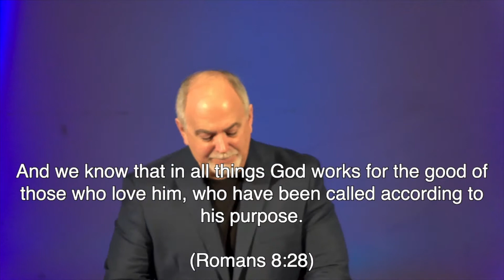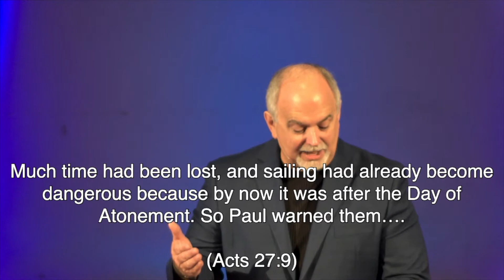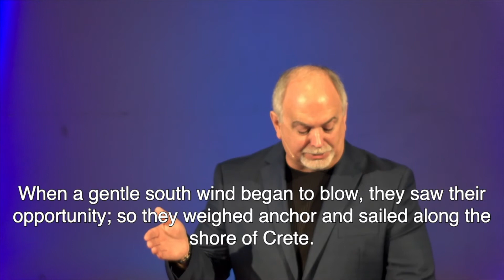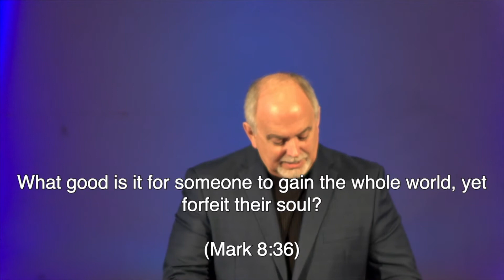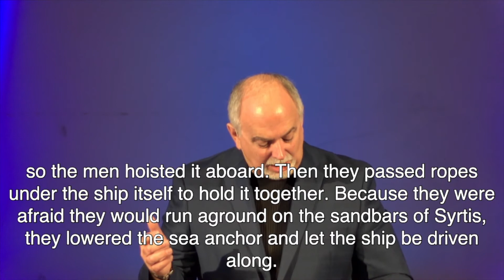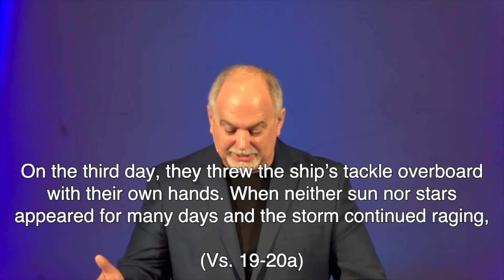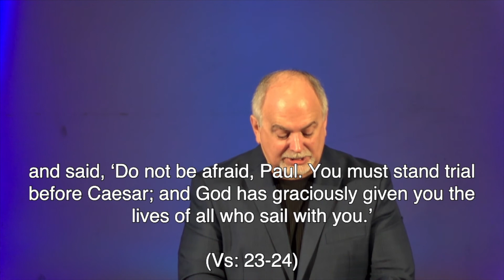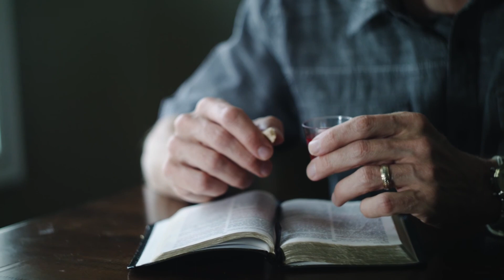FCC Clearwater Fl Sunday Service 04 25 21